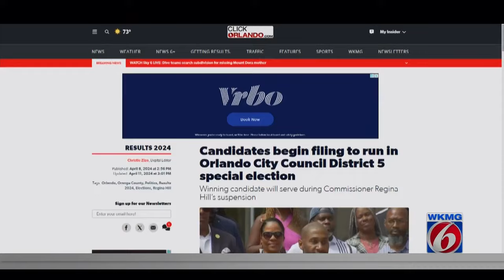Former Miss America Ericka Dunlap launches campaign for Orlando City Council District 5